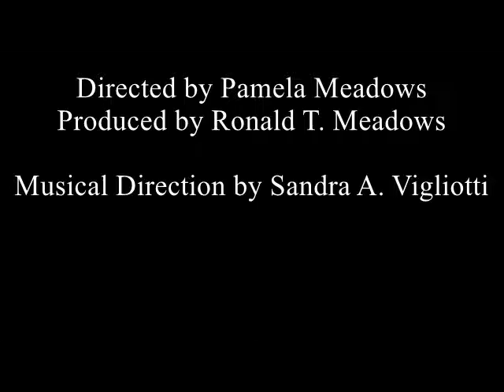11 - 1986 Play Troupe Peter Pan - Ugg-a-Wugg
1986 Port Washington Play Troupe production of "Peter Pan".  August 16th, 1986.  Port Washington, NY.  Directed by Pamela Meadows.  Produced by Ronald T. Meadows.  Musical Direction by Sandra A. Vigliotti.